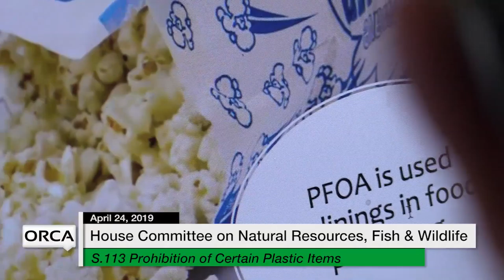Vermont State House - 19-0040, S.113 4/24/19